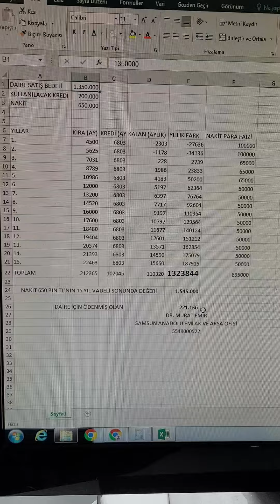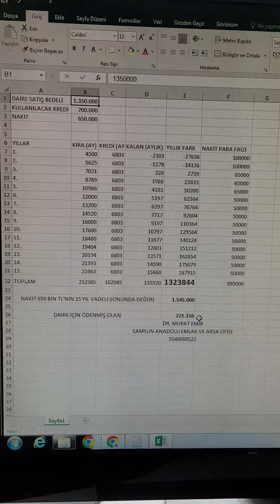Yeni Konut Finansman Modeliyle Yeni Evim Projesi Kapsamında Ampirik Bir Excel Çalışması